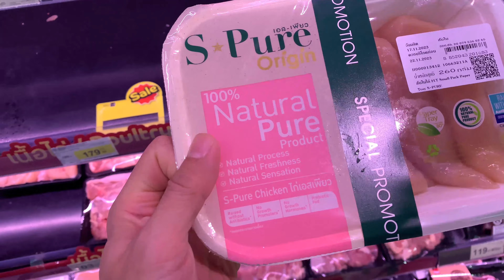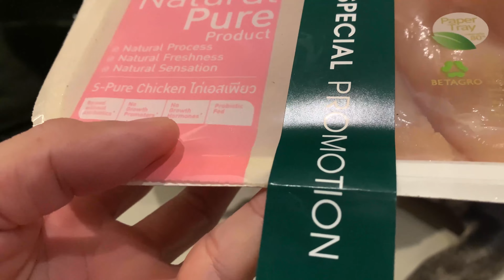Feeding buy 1 get 1 Chicken for RAW 🐓Snack [ASMR] MUKBANG [咀嚼音] อาหารหมาที่แท้จริง EP.062 of 2024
🎬*REC in NOV/19/2023
LPG on demand
Line OA: Q GAS

🚨🦴❗️WARNING!

⚖️*Ideal condition body weights:
♠️🐶Oliang (Oli) = 21.5 kg
🐄🐶nomyen (nomy) = 20 kg

🎵musics:
Fun_Activity_Montage.mp3
Lullaby.mp3
Love_Now.mp3
Morning_Walk.mp3